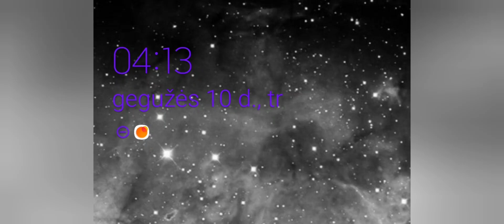Can't sleep again